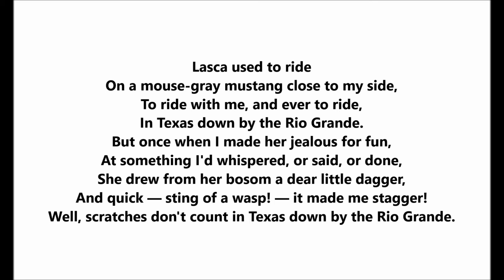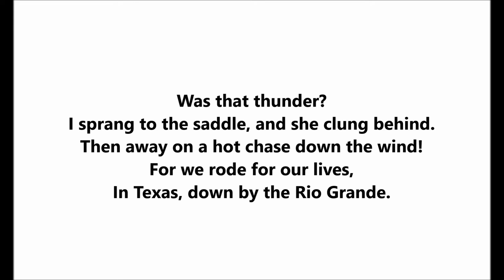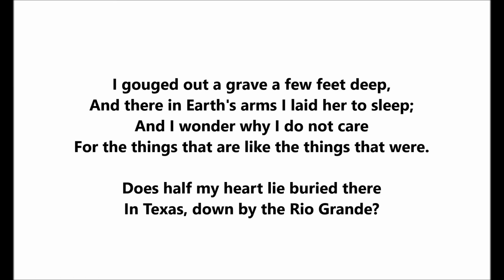"Lasca" Frank Desprez cowboy poem Texas (Edgar L. Davenport recites) cattle stampede Rio Grande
I want free life and I want fresh air;
And I sigh for the canter after the cattle,
The crack of the whips like shots in a battle,
The medley of horns and hoofs and heads
That wars and wrangles and scatters and spreads;
The green beneath and the blue above,
And dash and danger, and life and love —
And Lasca!

Lasca used to ride
On a mouse-gray mustang close by my side,
With blue serape and bright-belled spur;
I laughed with joy as I looked at her!
Little knew she of books or of creeds;
An Ave Maria sufficed her needs;
Little she cared, save to be by my side,
To ride with me, and ever to ride,
From San Saba's shore to LaVaca's tide.
She was as bold as the billows that beat,
She was as wild as the breezes that blow;
From her little head to her little feet
She was swayed in her suppleness to and fro
By each gust of passion; a sapling pine
That grows on the edge of a Kansas bluff
And wars with the wind when the weather is rough
Is like this Lasca, this love of mine.

She would hunger that I might eat,
Would take the bitter and leave me the sweet;
But once, when I made her jealous for fun,
At something I'd whispered, or looked, or done,
One Sunday, in San Antonio,
To a glorious girl in the Alamo,
She drew from her garter a dear little dagger,
And — sting of a wasp! — it made me stagger!
An inch to the left, or an inch to the right,
And I shouldn't be maundering here tonight;
But she sobbed, and, sobbing, so swiftly bound
Her torn reboso about the wound,
That I quite forgave her. Scratches don't count
In Texas, down by the Rio Grande.

Her eye was brown — a deep, deep brown;
Her hair was darker than her eye;
And something in her smile and frown,
Curled crimson lip and instep high,
Showed that there ran in each blue vein,
Mixed with the milder Aztec strain,
The vigorous vintage of Old Spain.
She was alive in every limb
With feeling to the finger tips;
And when the sun is like a fire,
And sky one shining, soft sapphire,
One does not drink in little sips.

The air was heavy, and the night was hot,
I sat by her side, and forgot - forgot;
Forgot the herd that were taking their rest,
Forgot that the air was close opprest,
That the Texas norther comes sudden and soon,
In the dead of night or the blaze of noon;
That, once let the herd at its breath take fright,
Nothing on earth can stop the flight;
And woe to the rider, and woe to the steed,
Who falls in front of their mad stampede!

Was that thunder? I grasped the cord
Of my swift mustang without a word.
I sprang to the saddle, and she clung behind.
Away! On a hot chase down the wind!
But never was fox hunt half so hard,
And never was steed so little spared,
For we rode for our lives, You shall hear how we fared

The mustang flew, and we urged him on;
There was one chance left, and you have but one;
Halt, jump to ground, and shoot your horse;
Crouch under his carcass and take your chance;
And, if the steers in their frantic course
Don't batter you both to pieces at once,
You may thank your star; if not, goodby
To the quickening kiss and the long-drawn sigh,
And the open air and the open sky,

The cattle gained on us, and just as I felt
For my old six-shooter behind in my belt,
Down came the mustang, and down came we,
Clinging together — and, what was the rest?
A body that spread itself on my brest,
Two arms that shielded my dizzy head,
Two lips that hard on my lips were prest;
Then came thunder in my ears,
As over us surged the sea of steers,
Blows that beat blood into my eyes,
And when I could rise—
Lasca was dead!

I gouged out a grave a few feet deep,
And there in Earth's arms I laid her to sleep;
And there she is lying, and no one knows;
Does half my heart lie buried there

Frank Desprez's best-known work is the poem "Lasca.

This poem is about a fiery Mexican female named Lasca and her cowboy sweetheart.  They are caught in a cattle stampede in Texas--as the poem puts it, “Texas down by the Rio Grande.”

It was first published in The London Society: A Magazine of Light and Amusing Literature, for the November issue of 1882.

The poem was often reprinted in newspapers, usually with deletions and changes to fit what was available on the page.

It was the kind of poem that was recited at family gatherings--very popular starting around 1885!

Almost nobody recited the original opening lines.  The opening lines seemed to be "lost" when the poem was recited in public.  I refer to these lines:

Oh, it's all very well to write reviews, and carry umbrellas and keep dry shoes.
To say what everyone's saying here, and wear what everyone else must wear,
But tonight I'm sick of the whole affair,

Written by Frank Desprez (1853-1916), an Englishman of French descent.